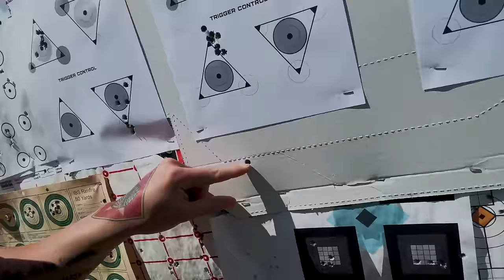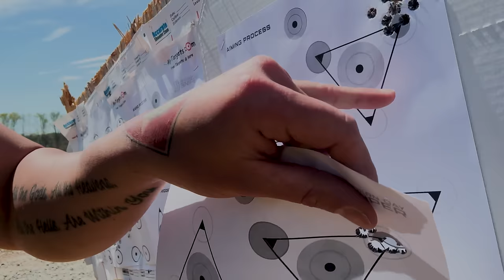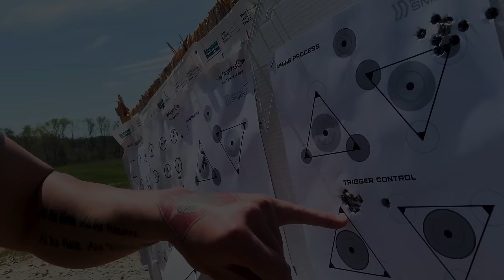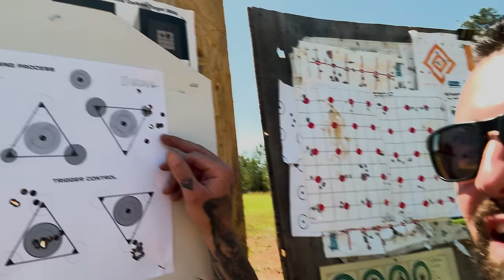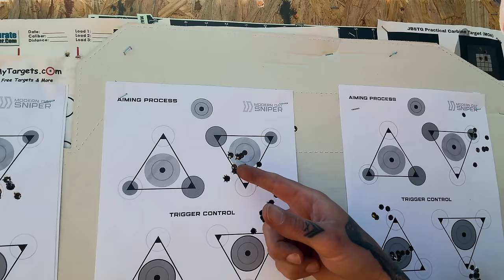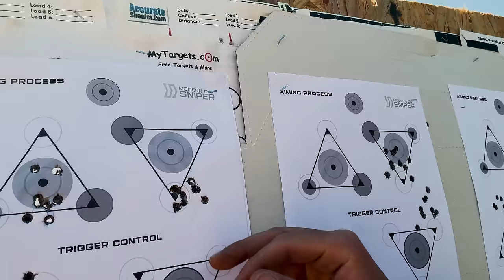The LMT L129A2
What's up guys! I have received numerous requests to do a video on my LMT. This isn't a commercially available item last I checked, so I hope you guys enjoy this with the behind the scenes of how I acquired it and the role I had with LMT. This is the L129A2